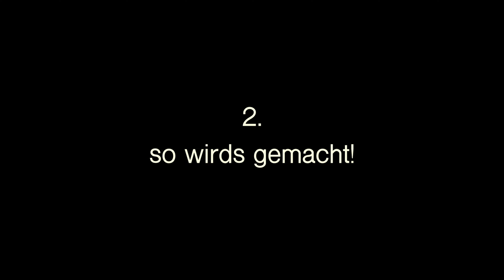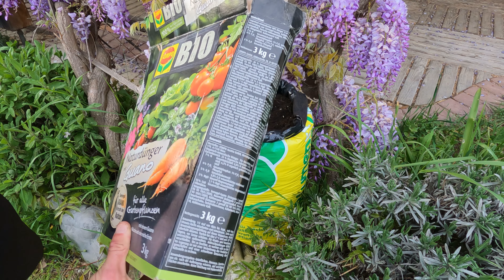wie du dich günstig mit Tomaten 🍅 selbst versorgen kannst, auch wenn du keinen Garten hast!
In diesem Video zeige ich dir wie du eigene Tomaten auf dem Balkon anbauen kannst, oder auch an einer Hauswand direkt im Sack in welchem die Blumenerde gekauft wird. Wie du Tomaten in einem Topf anbaust ist im Prinzip genau so wie diese Methode. Es ist total einfach und selbst als Anfänger kannst du damit erfolgreich Tomaten anbauen. Der Vorteil bei dieser Methode ist, dass du so gut wie kein Gartenequipment benötigst und einfach autark überall deine Tomaten anbauen kannst. Außerdem braucht du wenig investieren um deine eigenen Tomaten anbauen zu können.
In diesem Video zeige ich dir alles Schritt für Schritt.